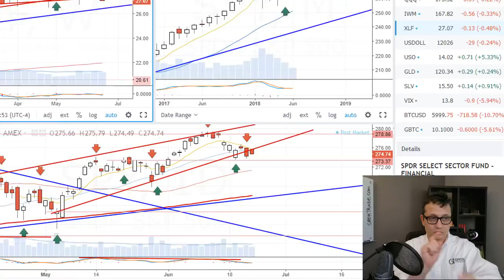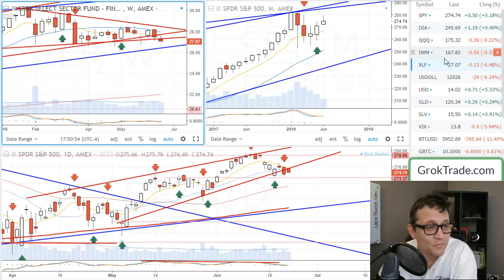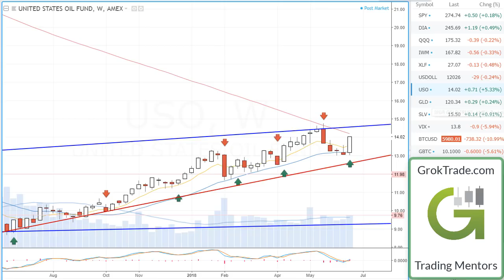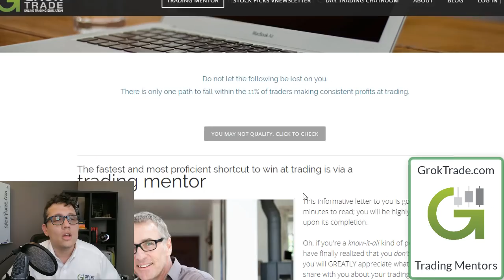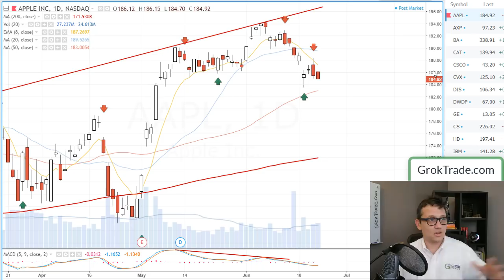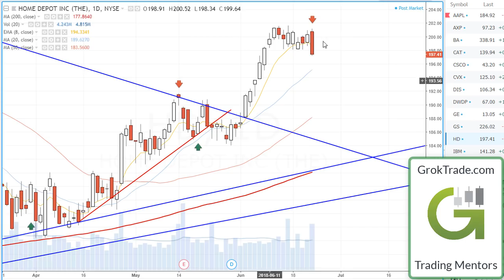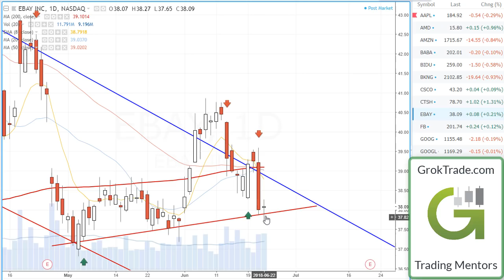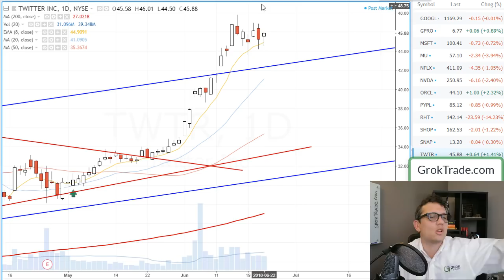Stocks Technically Reviewed 6-24-18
LET’S CONNECT!